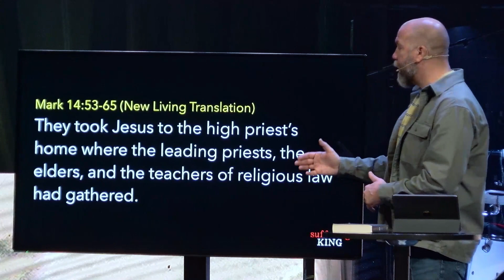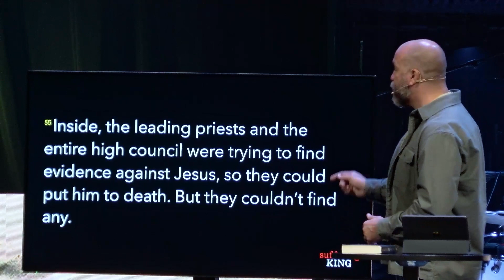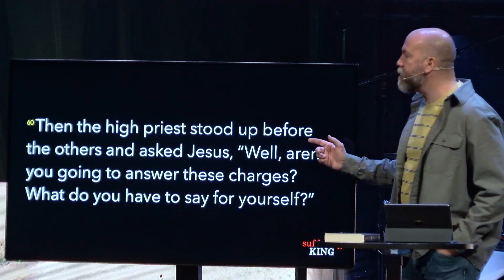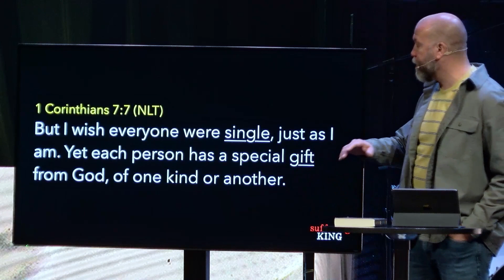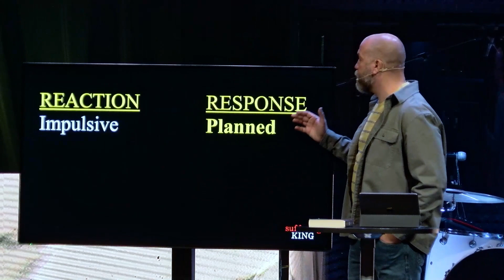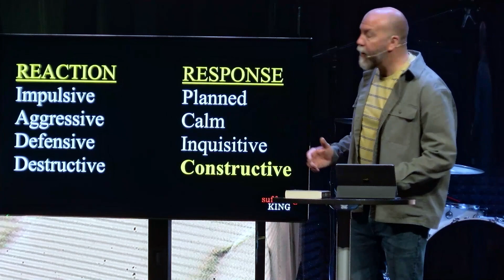How to Stay in Control in Crisis?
When we listen, we earn the right to speak. And it happens in that order. At some point, the people we interact with are going to bottom out. The bad day is going to come their way. Suffering will barge into their home. And they’re going to ask questions. The difference on whether they seek answers from Instagram and tiktok and the news - or from you, is whether you’ve earned the right to speak into their life. Whatever you do, avoid the shouting match. There’s too much shouting these days. And our shouting eliminates our ability to speak into their life.  And when we speak into their lives, let’s speak life to them. When we speak up, let’s speak winsomely about Jesus.

Want to learn more about OCC?